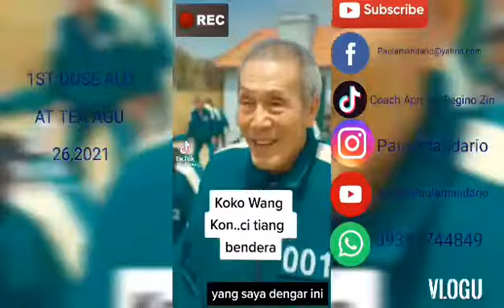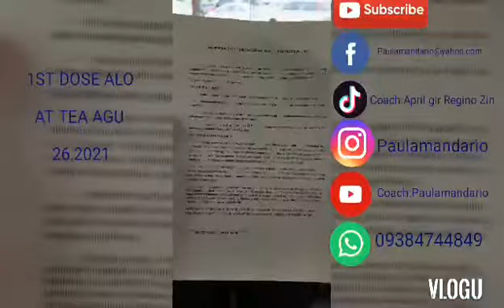1 ST DOSE ALO AT TEA AGU 26,2021